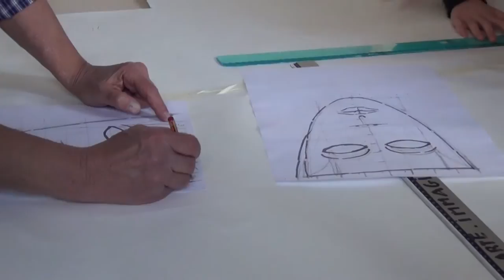Lezione di ... - laboratorio di scenografia e prove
Istituto Comprensivo "Caio Giulio Cesare"
Scuola Secondaria di Primo Grado

"LEZIONE DI ..."

Autore: Paola Ancilotto

Adattamento: Paola Ancilotto

Regia: Giulio Boato

Musiche/arrangiamenti: Marinella Borsani e alunni

Scenografia: Carlo Risi e Silvana Scassola

Responsabile tecnico: Silvana Scassola

La lezione, testo originale di Paola Ancillotto scritto ad hoc per gli studenti del laboratorio di teatro della scuola media "C.G. Gesare", è una parodia semiseria della scuola contemporanea.

Il pubblico è catapultato tra le mura di un'aula scolastica: un'insegnante che non riesce più a "sopportare" i suoi allievi, una classe di alunni che non ne può più della sua professoressa, un'insegnante di sostegno che dovrebbe "farsi sostenere" e la bidella Grazia che -- nomen omen -- salva sempre all'ultimo minuto i più indisciplinati.

Chiamata dalla preside, la stressatissima professoressa abbandona i suoi pargoli per pochi minuti: in men che non si dica, gli studenti prendono il potere, e proclamano l'autogestione! L'alunna più diligente prende il posto dell'insegnante, e la lezione di teoria e solfeggio si trasforma in «follia e vaneggio».

Ma, tra i banchi d'informatica, creature misteriose si materializzano nel mondo reale: terribili avatar virtuali entrano in classe, trascinando i ragazzi in un rinnovato paese dei balocchi: «Twitter, Skype, Facebook e What's App, gioca con noi a chi più ne hApp!!». La battaglia ha inizio, a colpi di parafrasi e metafore, sul filo sempre teso dell'ironia.

Riusciranno i nostri enfants terribles a salvare la pelle, e il destino della scuola?